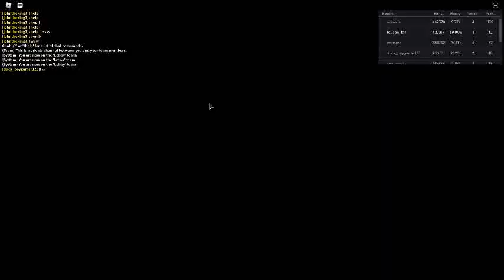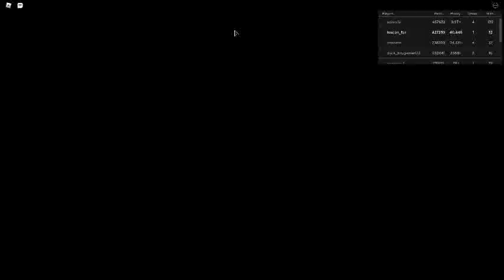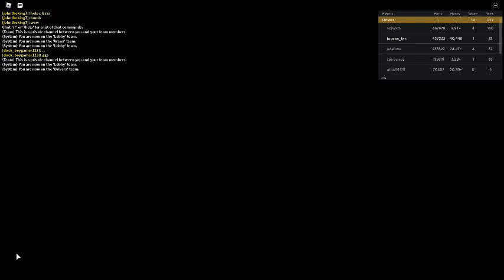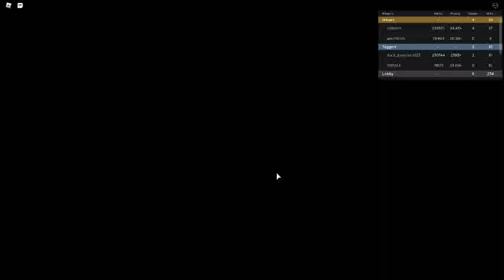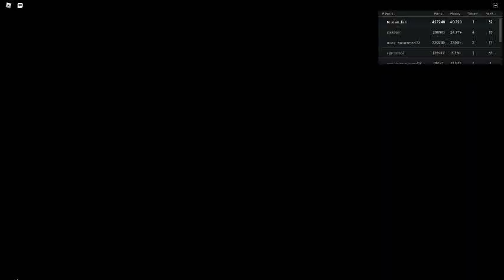Russia Car Crash Compilation 1958